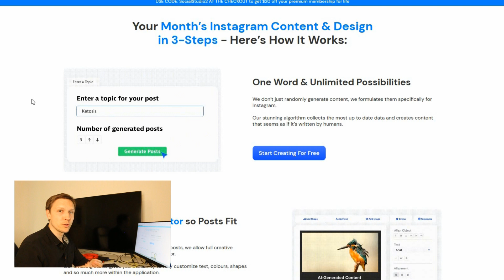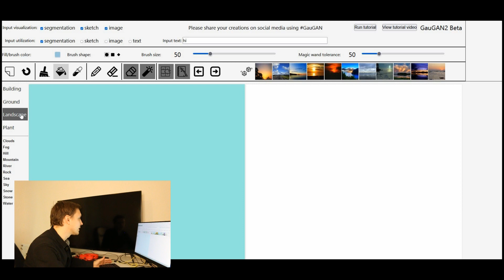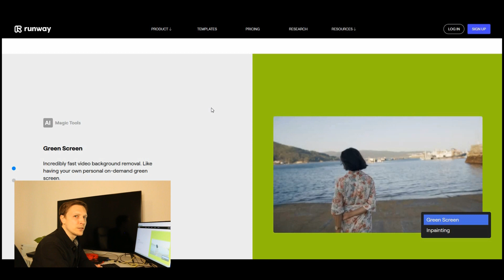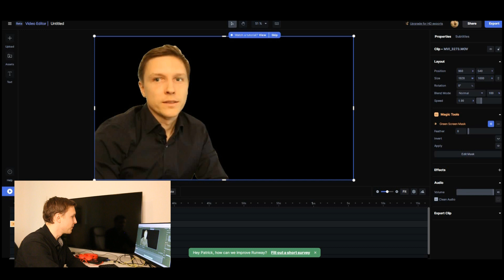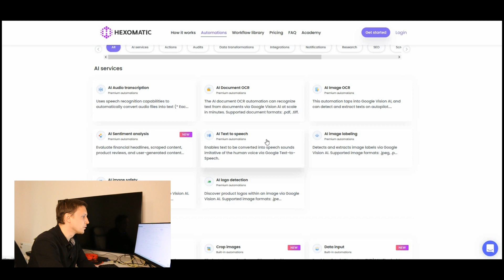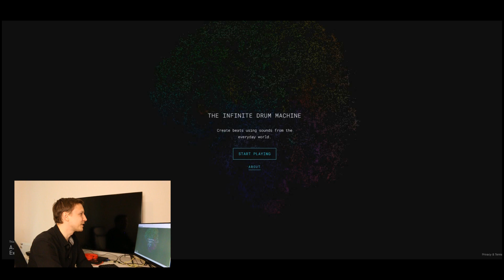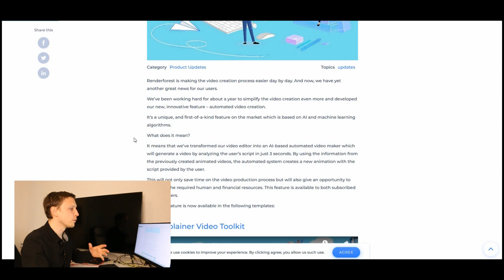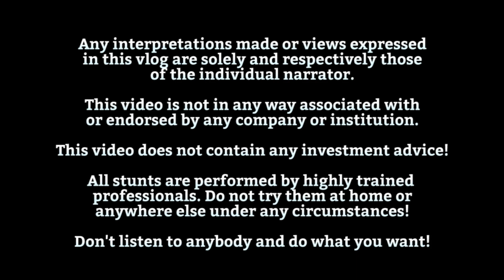6 AI TOOLs you should check out now!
66 artificial intelligence tools to solve all your problems - get the new book now:

to get your free list of over 100 AI tools for your success now!